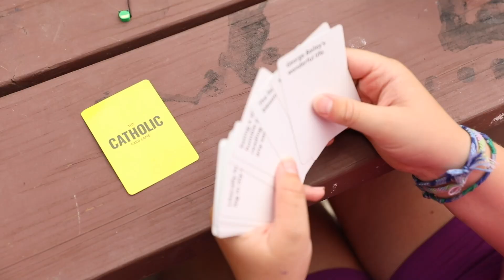Wednesday Camp Celebrate 2024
Wednesday is always a camp favorite! Today we learned about leaving our sin behind, and how God calls us to more. He wants us to dive deeper with Him, and be completely consumed by Him to receive his mercy and love. We are never trapped by sin, the mercy of God saves us. He removes all our sinfulness so that we can be our true authentic selves. We had so much fun with our daily activities and trying new adventurous things and we can’t wait to share all about it! Today we had daily mass in the afternoon, to truly dive deep into our prayerful thoughts and set the mood for a night filled with God’s love and mercy. We had reconciliation and spent time talking with priests about how to live out our faith. Our 8th graders got to experience being prayed over by their counselors and staff members, and all of us spent time 1 on 1 with the Lord in adoration. It was truly a beautiful night that touched all of our hearts and we are so excited to live out our faith joyfully.